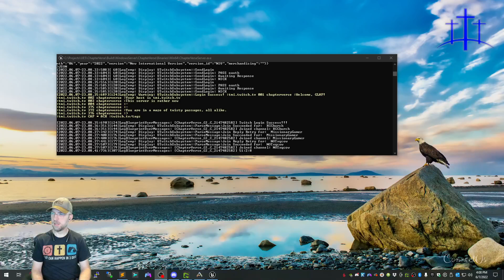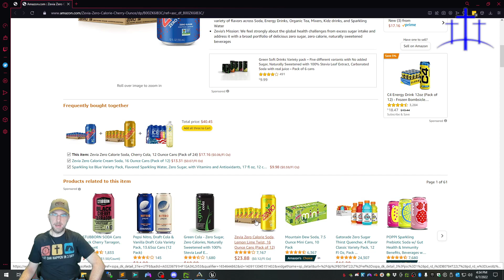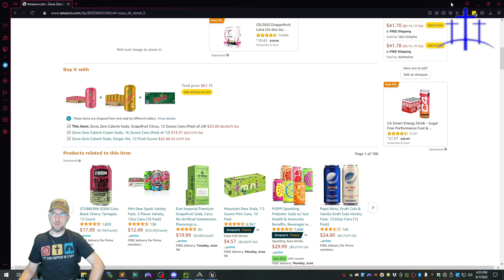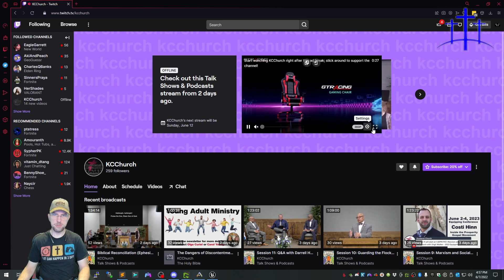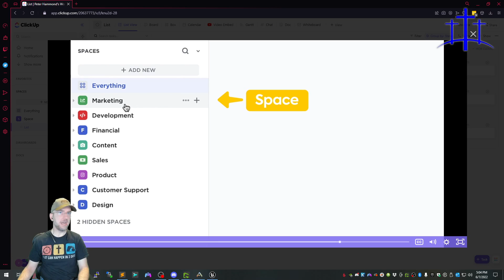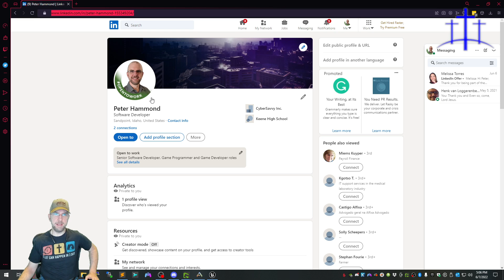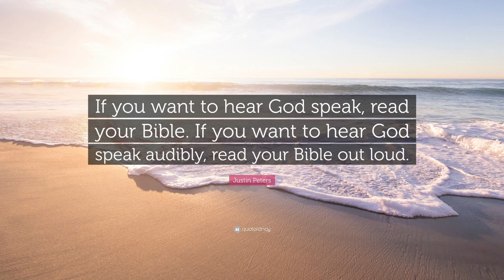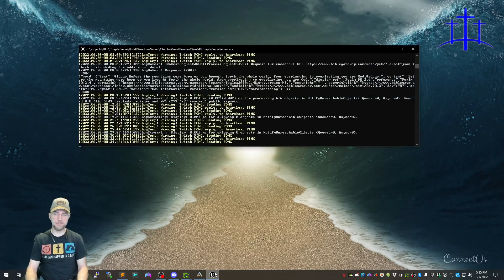Daily MG Show: Taken Captive Tuesday at the Christian ARK Camp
We've found that finding good and trustworthy family friendly content for kiddos to watch on YouTube is a real challenge.  So we decided to publish the entire unedited daily content from the MissionaryGamer Twitch Stream for kids to watch, learn and have a laugh with.

The Way of the Master The online School of Biblical Evangelism will teach you how to share your faith simply, effectively, and biblically…the way Jesus did.